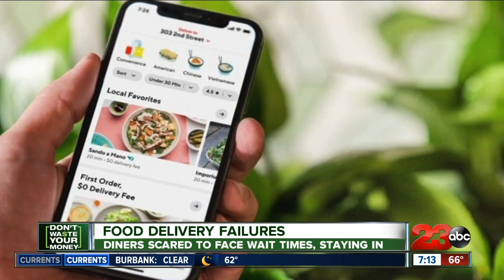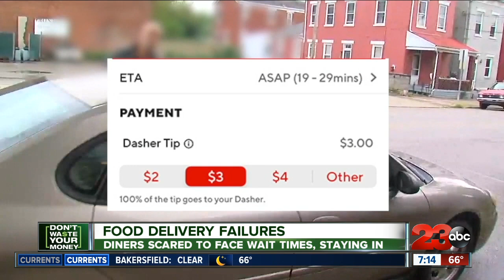Food Delivery Failures: Diners scared to face wait times staying in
With many diners still nervous about eating in restaurants food delivery services have been doing record-breaking business. But consumer reporter John Matarese tells us why many orders are showing up late, so you don't waste your money.